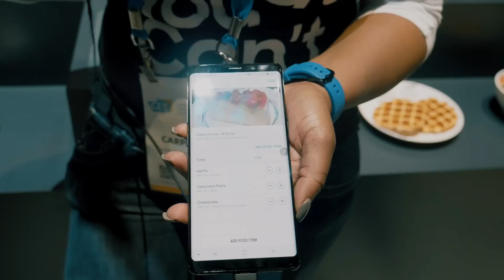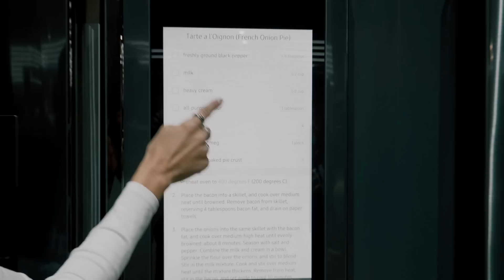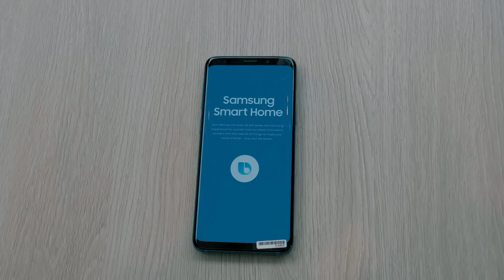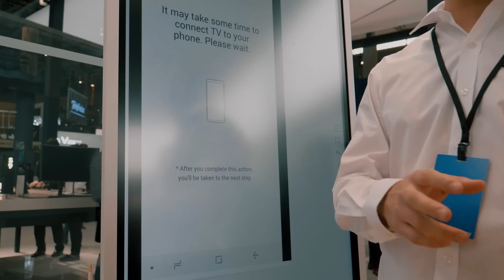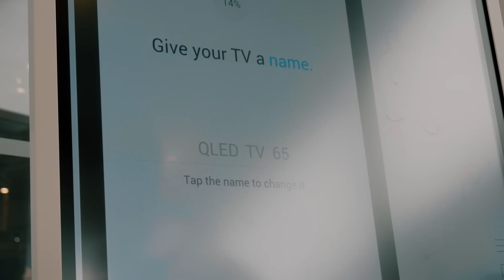La Stratégie Gagnante de Samsung pour être au Coeur de votre Vie Numérique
Samsung est vraiment très impressionnante. Elle a une stratégie de conquête de votre vie numérique infaillible. Son offre à 360° lui confère une position de choix pour centraliser votre vie numérique. Tout débute avec votre smartphone. Votre montre connectée lui apporte plus de données pour mieux comprendre vos habitudes avec précision. Mais avec les objets de la maison connectée, et notamment le réfrigérateur et le four, Samsung va plus loin pour vous permettre d’optimiser votre alimentation et par extension votre santé.
Dans cette vidéo je vous fais voyager de Las Vegas à Barcelone pour découvrir la stratégie gagnante de Samsung pour être au coeur de votre vie numérique.

▶ ECRIVEZ-MOI:
Aurélien GRANET
Monsieur GRrr
49, rue de Ponthieu
75008 Paris